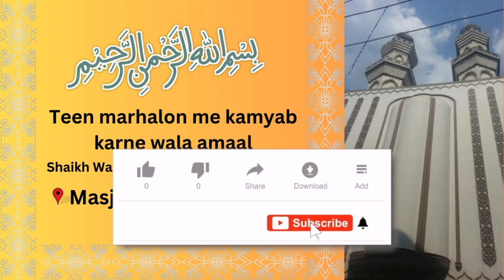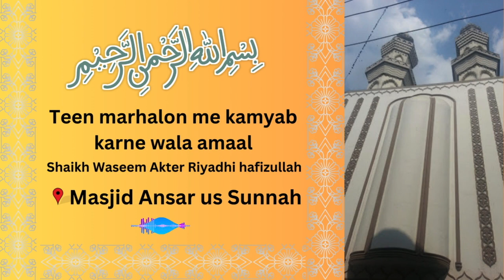Teen marhalon me kamyab karne wala amaal | Shaikh Waseem Akter Riyadhi | Masjid Ansar us Sunnah